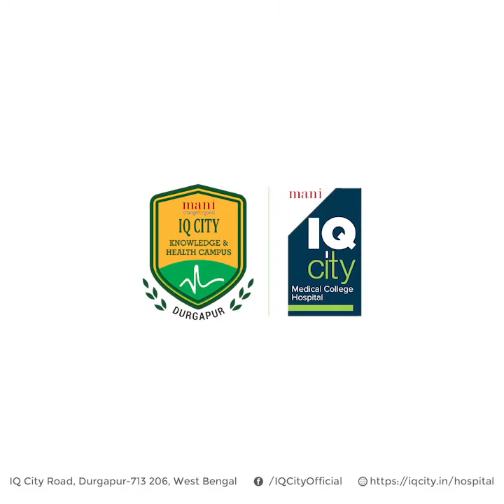Dr Sujoy Roy, (Psychiatry, IQ City Medical College Hospital), on mental health of children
It is normal to be scared, worried and stressed in the face of a threat, perceived or real. Thus it is understandable that many are experiencing anxiety because of the COVID-19 pandemic. Besides the fear of contracting the virus, life as we know it has changed – restrictions, isolation, social distancing, working from home, unemployment, loss of business, lack of physical contact with family, children being home-schooling - and is causing immense distress amongst adults and children alike. It is, therefore, important that we not only look after our physical health but also our mental well-being.